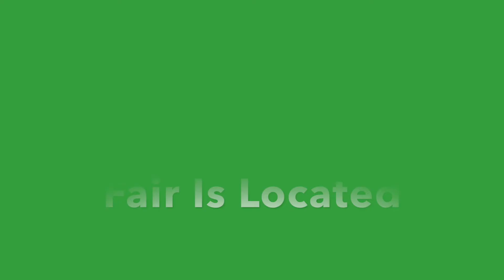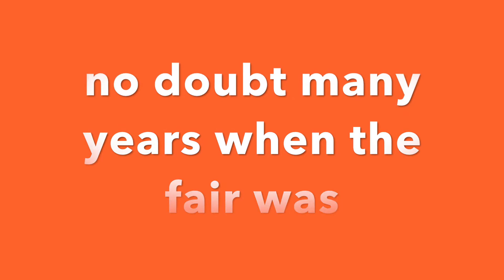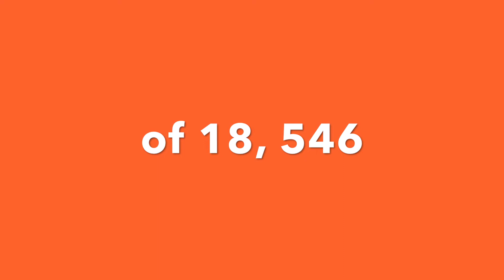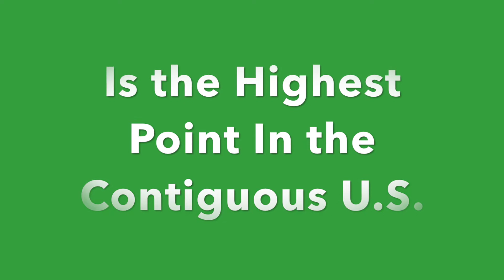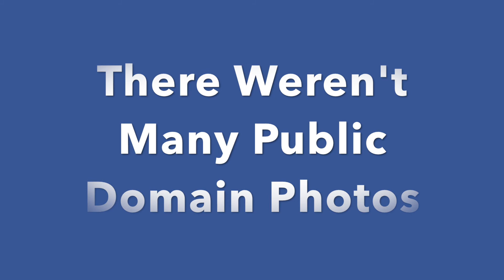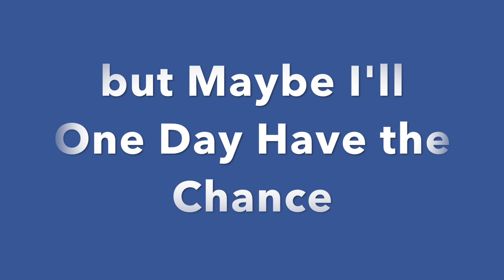CAFairs2 Tri County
In this video series (and in the book), you will not only catch the flavor of various California fairs, but you will also learn some of their history as well. All photos were either public domain, free-to-use, or taken by C. Ragsdale, and he also played the songs (public domain). The thumbnail photo was taken at the Los Angeles County Fair. Hopefully, you will enjoy this little romp and be inspired to visit at least some of these delightful and interesting fair venues. It’s another good thing to do, I am sure.